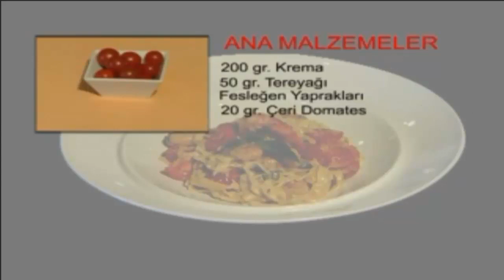Karidesli Makarna Tarifi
Enfestatlar.tv